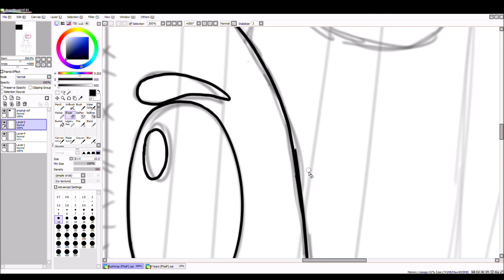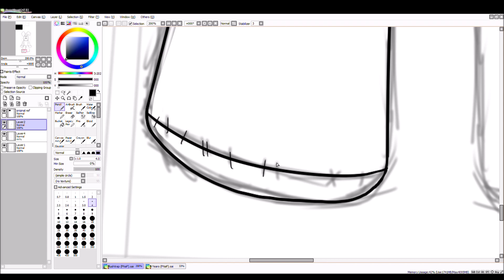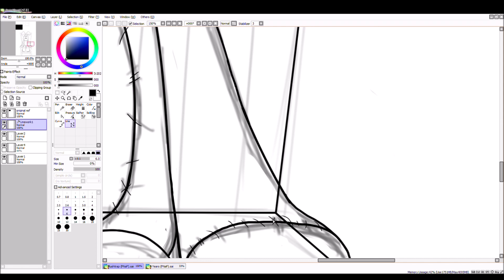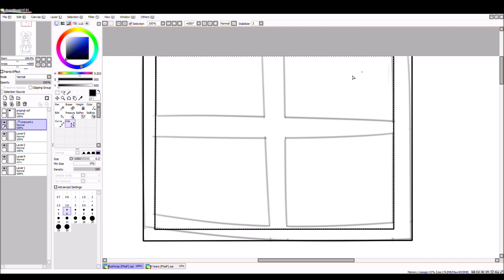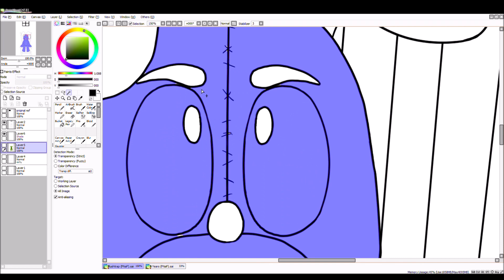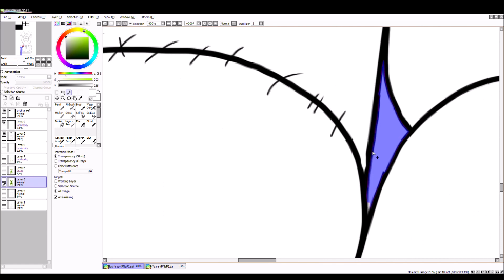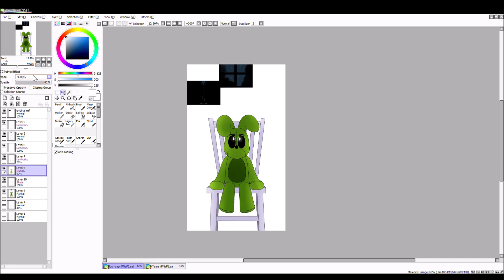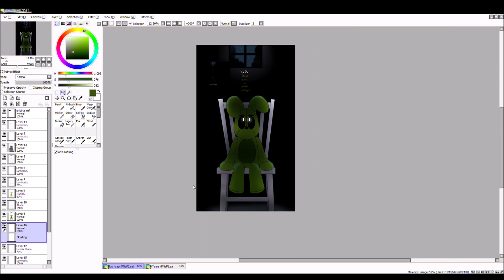Plushtrap (FNaF Speedpaint)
hey I finally uploaded a speedpaint! and a video in general! neat! anyway my fnaf phasee is coming back and hitting harder than ever I thought it'd be fun to redraw the original Plushtrap teaser image

I use:
Art - Paint Tool Sai
Recording - Windows 10